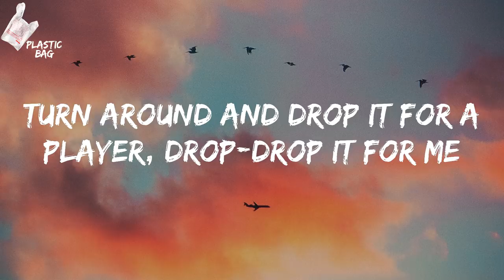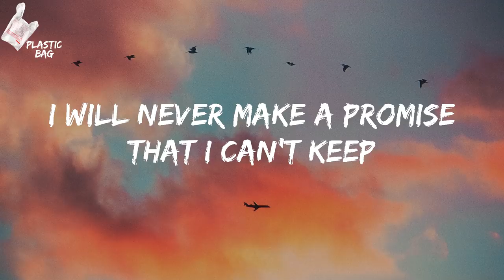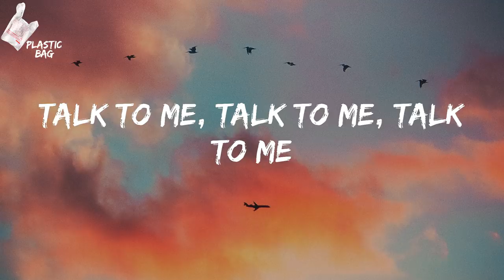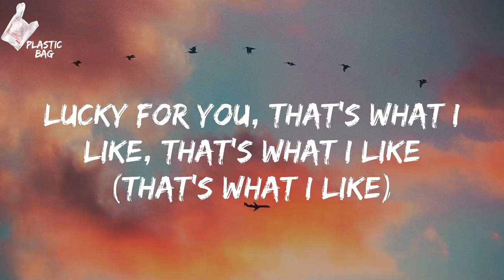Bruno Mars - That's What I Like (TikTok Lucky for you, that's what I like, that's what I like Lyric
Bruno Mars - That's What I Like TikTok
TikTok Lucky for you, that's what I like, that's what I like Lyrics